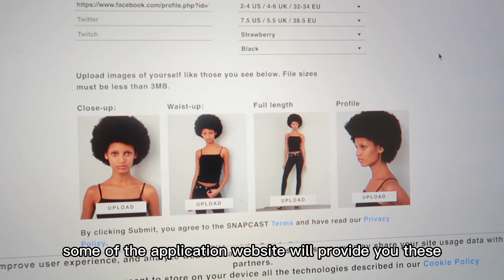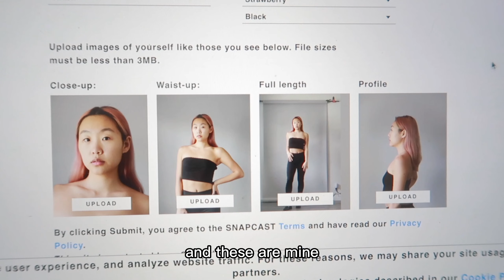HOW I BECAME A MODEL(with no experience) EP.1 ｜ 如何在美国成为模特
"THINK LESS, JUST DO IT".

Living up to my life motto, I decided to pursue modeling in NYC. This video covers some details of my journey. Or if you just need someone to give you a push on pursuing a dream that's "never gonna come true".

Once you give it a try, the % of your dream come true is already greater than 0.

✰Chapter:
    00:00 Introduction
    00:09 Why I want to pursue modeling
    01:14 Preparation to apply to modeling agencies
    03:06 Application results
    04:17 Upcoming photoshoot
    05:37 Next on how I became a model ep.2